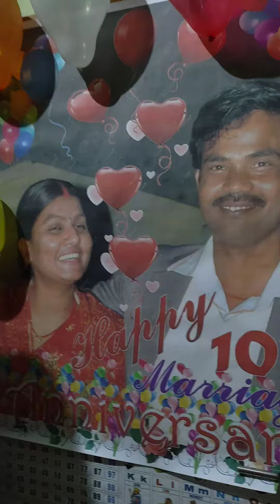Happy anniversary papa mummi